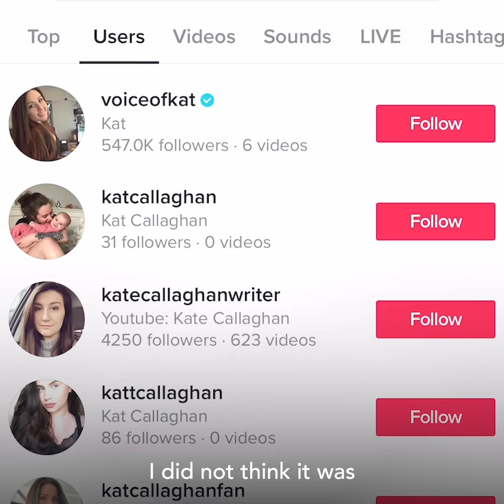Meet the woman behind TikTok’s popular ‘Jessie’ voice l GMA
You probably thought that was a robot, but no. That’s Kat Callaghan.